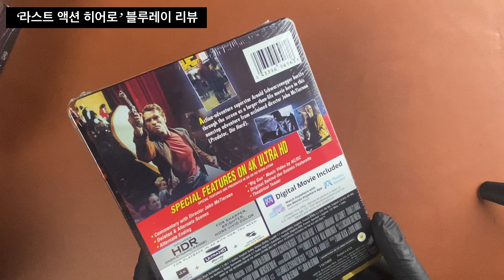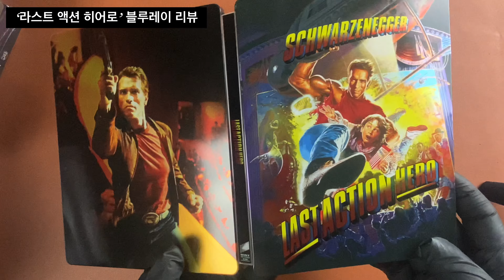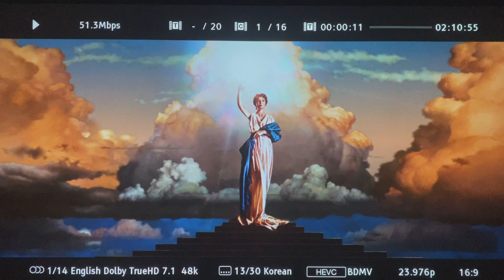라스트 액션 히어로 (Last Action Hero) Steelbook 2 Disc (4K UHD + 2D Disc) (US Version)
* 이 영상은 아이폰 11 맥스의 '4K 모드'로 촬영하였고 유튜브의 4K 모드로 감상이 가능합니다.

라스트 액션 히어로 (Last Action Hero) Steelbook 2 Disc (4K UHD + 2D Disc)

영화 소개

라스트 액션 히어로 (Last Action Hero, 1993)
- 감독 : 존 맥티어난
- 배우 : 아놀드 슈왈제네거, 오스틴 오브라이언, F 머레이 아브라함, 찰스 댄스, 안소니 퀸
- 등급 : 15세 관람가
- 장르 : 판타지, 모험, 액션
- DISC : 2DISC (4K UHD + 2D Blu)
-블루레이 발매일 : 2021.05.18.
-출시사 : Sony Pictures
-본편시간: 130분

Codec: HEVC / H.265
Resolution: Native 4K (2160p)
HDR: HDR10

Audio
English: Dolby Atmos
English: Dolby TrueHD 7.1 (48kHz, 24-bit)
English: DTS-HD Master Audio 5.1 (48kHz, 24-bit)
English: DTS-HD Master Audio 2.0 (48kHz, 24-bit)
Czech: Dolby Digital 5.1
 (more)
Note: Polish VO, Spanish DTS=Castilian, Spanish DD = Latin American

Subtitles
English, English SDH, French, German, Italian, Spanish, Czech, Danish, Dutch, Finnish (more)

Discs
4K Ultra HD
Blu-ray Disc
Two-disc set (1 BD-100, 1 BD-50)
BD-Live

Digital
Digital 4K
Movies Anywhere

Packaging
SteelBook, Inner print

Playback
4K Blu-ray: Region free
2K Blu-ray: Region A (B, C untested)

Price
List price: $38.99

Buy Last Action Hero 4K on Blu-ray

Movie rating
6.8
IMDbRotten Tomatoes  652 ratings.

Blu-ray rating
Video 4K 4.5 of 5 4.5
Video 2K 2.8 of 5 2.8
Based on 2 user reviews

72%
popularity966
collections165
fans